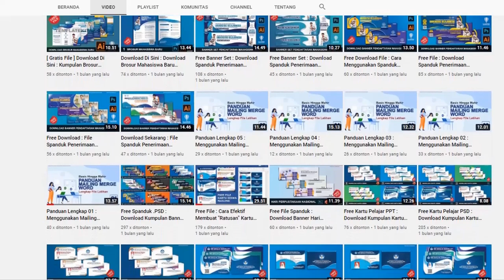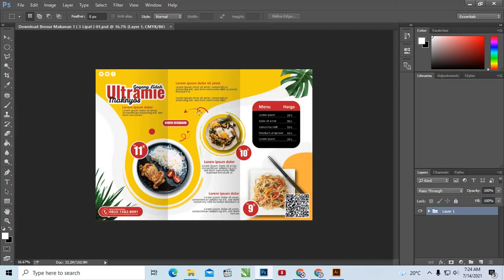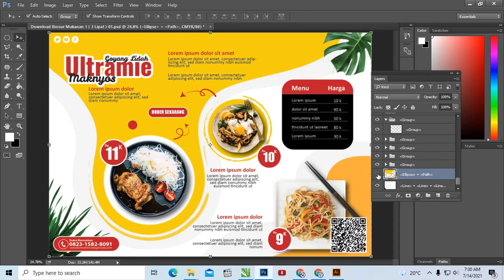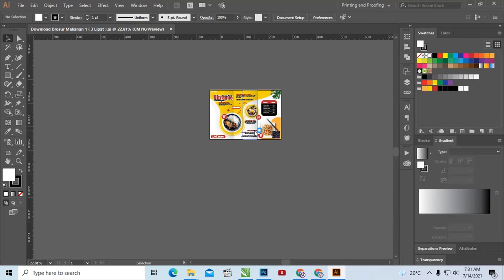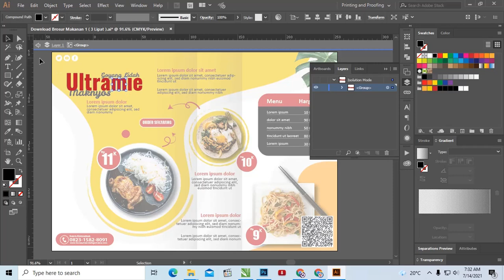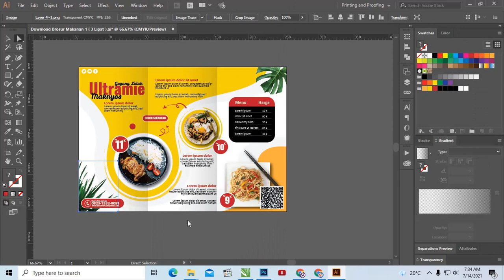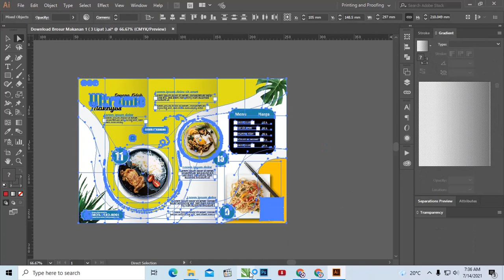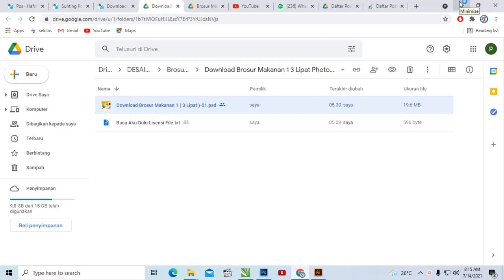Download Sekarang : 09/10 Desain Brosur Makanan 3 Lipat Coreldraw Dan Photoshop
ketemu lagi di blog kita dalam pembahasan brosur makanan kali ini yang kita bahas yaitu dengan judul Brosur Makanan 3 Lipat Coreldraw Dan Photoshop

Desain Brosur Makanan 3 Lipat makanan ini dibuat menjad satu muka saja teman – teman jadi silahkan untuk informasi lebih lanjut bisa digunakan desain yang sama

atau teman Desain Brosur Makanan 3 Lipat bisa dikembangkan lagi oleh teman-teman juga bisa

Sasaran Desain Brosur Makanan 3 Lipat
Brosur ini sangat cocok untuk beberapa usaha yang berkecimpung dalam dunia kuliner atau makanan seperti

Warung Nasi
Warung Kaki Lima
Restaurant
Bahkan bisa untuk penjualan online
Pada dasarnya brosur ini bisa untuk iklan tapi juga teman bisa digunakan untuk mencatumkan menu makanan dalam desian ini

tapi tidak terlalu banyak ada beberapa gambar yang admin gunakan dari beberapa asst gambar dari unplash.com tentun menggunakan gambar gratis

nanti teman – teman silahkan gunakan gambar yang sesaui dengan jenis makanan anda pada brosur tentu gambar ini digunakan gambar .png supaya gambar terlihat transparant

Apa Saja Isi Dari Brosur Makanan?
Dalam hal ini ada beberapa konten yang harus ada dalam brosur makanan diantaranya yang biasa admin lakukan dalam pembuatan brosur

Header atau judul brosur
Judul ini harus relevan dengan konten gambar yang kita buat agar menarik menjadi satu kesatuan
Gambar Illustrasi
gambar ini bisa digunakan untuk model atau atau illustrasi 2 dimensi yang penting gambarnya kontras jadi jelas kelihatan
Logo
jika memungkinkan produk ada sudah mempunyai logo bisa digunakan untuk mempertegas desain anda, tapi jia belum anda tidak usah memaksakan nanti bisa next time
Tagline Atau Jargon
ini biasanya menjadi andalan agar teman bisa mengingatkan kepada pelanggan anda tentang brand anda ketika orang ingin membeli produk anda
Deskripsi
ini penjelasan bisa berupa tabel atau deskripsi lainnya yang menjelaskan beberapa menu anda
Menu andalan
ini hanya opini admin saja terkadang dalam suatu restaurant atau rumah makan

Cara Membuat Brosur Makanan Pakai Aplikasi Apa.?
Banyak sekali aplikasi yang digunakan untuk membuat brosur makanan bisa menggunakan basis komputer atau pc bahkan juga bisa menggunakan aplkasi android

tapi ada beberapa kekurangan kelebihan dalam menggunaan aplikasi admin lebih memilih aplikasi komputer kerana dalam proses lebih nyaman pembuatanya berikut aplikasi rekomended untuk membuat brosur makanan

CorelDraw
banyak penggunakan coreldraw malah jika anda nanti nya akan dicetak biasa mereka meminta file dalam bentuk .cdr

tapi dalam pembuatanya teman-teman harus paham dulu beberapa tools adan cara menggunakan palikasi coreldraw yang merupakan aplikasi desain vektor

selain itu anda juga harus menggunakan komputer yang lumayan untuk mengolah desain vektor minimal corei3 biar enak dipakai
Adobe Photoshop
Aplikasi ini merupakan aplikasi desian raster bagi admin ini susah untuk membuat path atau objek bebas

karena pada dasarnya photoshop aplikasi mengolah gambar seperti editing photo

tapi bagi teman yang ingin menggunakan aplikasi ini juga bisa nanti bisa menggunakan dengan format .psd agar tetap editable
Illustrator
aplikasi ini kebiasaan admin menggunakan nya dengan beberapa kelebihan jika bisa dikatakan ini adalah parter untuk aplikasi photoshop

jadi ketika anda menggunakan aplikasi ini maka bisa menggunakn format .psd yang nanti akan di eksport dan bisa dibuka photoshop
Inkscape
versi ini adalah aplikasi gratis hanya ini file yaitu .svg konsep aplikasi hampir sama dengan coreldraw bagi admin seorang blogger agak kesulitan

ketika membutuhkan dengan barbagai macam format aplikasi maka admin tidak banyak menggunakan aplikasi ini
Sedikit saran yang admin alami jika anda ingin yang gratis bisa menggunaka aplikasi inkscape tapi jika ingin menggunakan aplikasi yang kompleks

admin memilih illustrator karena kemudahan komunikasi file bahkan file .ai bisa menggunakan di coreldraw tapi tidak sebaliknya

tag yang digunakan :
download desain brosur makanan cdr,  jasa desain brosur makanan,
download desain brosur menu makanan,  download desain brosur photshop,  download desain brosur makanan coreldraw,  Download brosur makanan online,  downloasd brosur makanan psd,  Cara membuat desain brosur menu makanan,